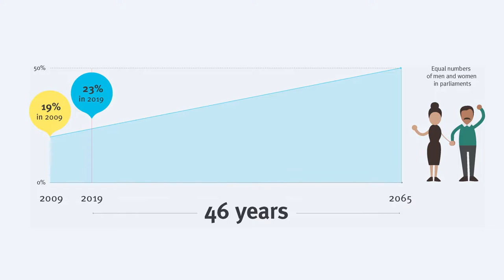Secretary-General Kevin Casas-Zamora's Message - International Women Day 2020